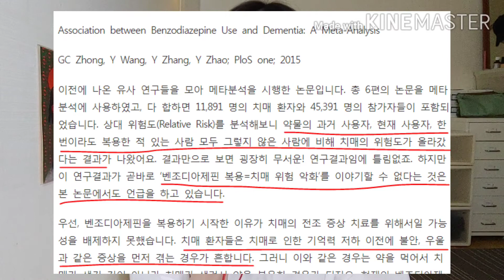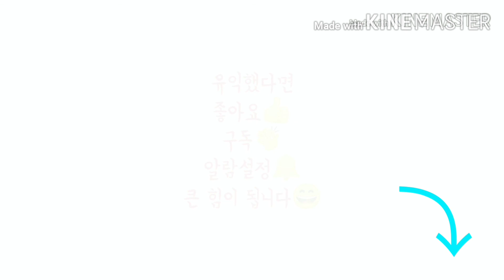새로 바뀐 건강검진 쉽게 알려드립니다! 꼭 확인하고 검진 받으세요!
★직장인 건강검진 변경사항

2018년부터 일반검진 항목 중 혈중 콜레스테롤, LDL, HDL, 중성지방에 해당되는
[이상지질혈증] 검사 시기가 변경되었어요.

▶남성 만 24세 이상 4년 주기
▶여성 만 40세 이상 4년 주기

건강검진대상자 조회 및 검진기관 찾기

★[이상지질혈증] 수치가 궁금하시면 옵션으로 선택하여 추가 비용을 내야 합니다.
저는 몰라서 2018년 8월 검사할 때 추가를 못했다가 바뀐 거 알고
[이상지질혈증], [갑상선 호르몬], [인슐린(c-peptide)], [A형 간염 항체]
검사만 따로 추가로 진행했습니다.

옵션으로 선택할 수 있는 다양한 추가 검사 비용 궁금해하실까봐 첨부파일 링크 드립니다.

★이번에 김꺼꼬가 추가 검사 받은 비용
1. 이상지질혈증, 갑상선 호르몬, 인슐린(c-peptide) 수치 ￦37,100
2. A형 간염 항체 검사 ￦19,550

총 ￦56,650원

★채널 커뮤니티 바로가기

** 즐거운 김꺼꼬 채널은 일반적인 건강 정보만을 위한 것입니다.
**본 채널의 정보들은 건강 상태 또는 건강 문제에 대한 의료적 조언,
진단 또는 치료의 대안으로 사용되어서는 안 됩니다.
**간혹, "이런 증상에 이 영양제가 도움이 되나요?"라는 질문을 해주시는 경우가 있는데
저는 의학적 병증에 대해 어떠한 조언도 해드릴 수 없음을 밝힙니다.
**이 채널에 포함되거나 참조된 정보의 정확성, 완전성, 시기적절성, 비교 또는
논쟁의 여지가 있는 내용들에 대해서 시청자 분들이 각자의 현명함으로 판단해주세요.
**건강 관련 정보가 자주 변경되므로 이 채널에 포함된 정보는 구식이거나 불완전하거나 부정확할 수 있습니다.
**이 채널의 시청자는 어떠한 경우에도 자신의 건강 문제에 대해
이 채널에서 제공하는 정보에 의존해서는 안 됩니다.
**자신의 건강에 관한 모든 질문은 자신의 주치 의사나 다른 의료 서비스 제공자에게 상담해야 합니다.
**이 채널에 제시된 정보를 사용했기 때문에 취해진 어떤 결정이나 어떤 조치도 책임지지 않습니다.